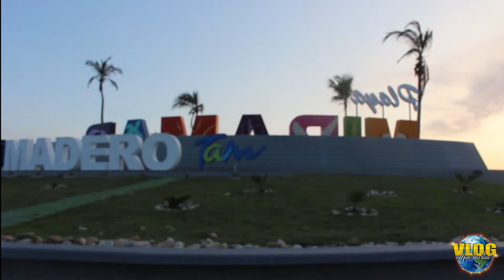Paseando EN PLAYA MIRAMAR (Tamaulipas) Y PANUCO (Veracruz) 1 de 2 / EXPREZZO VLOG MAN ANDRADE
QUE ROLLO RAZZA!!
Hoy les dejo el Video Vlog de la paseada que nos dimos por CD MADERO TAMAULIPAS en la mera PLAYA MIRAMAR, chulaaaaaadaaaaaaaa, no la pasamos ROMPEHUESOS , y nos encanto la playa , la gente bien buen show, fuego saludos paraTAMAULIPAS , que chingon estado, y en la noche nos Fuimos a pasarla mamalon a PANUCO VERACRUZ ..
ojala les guste  ...aaaaa ESTE VIDEO ES LA PRIMERA PARTE DE DOOS